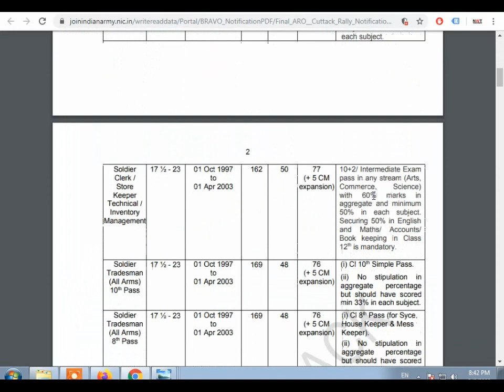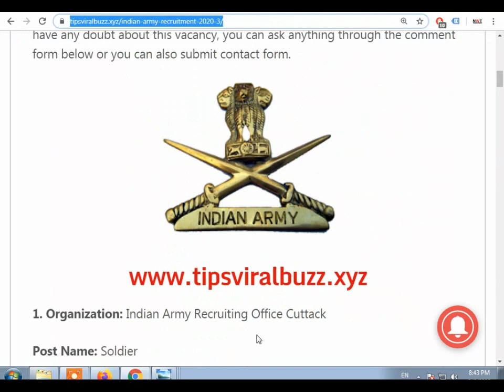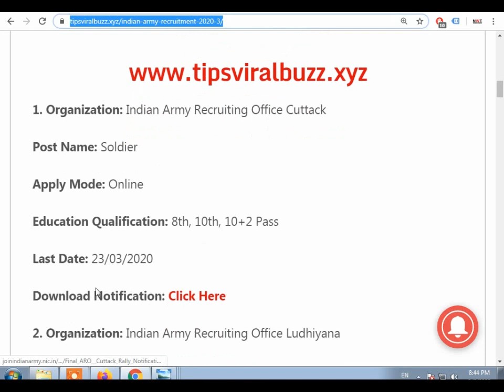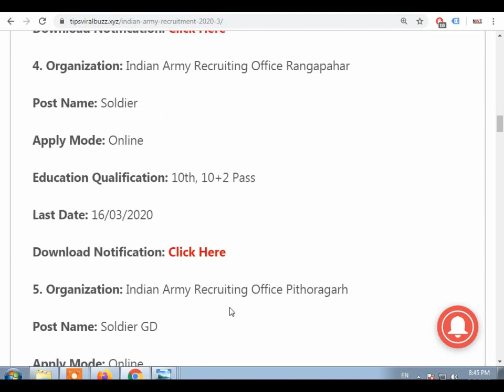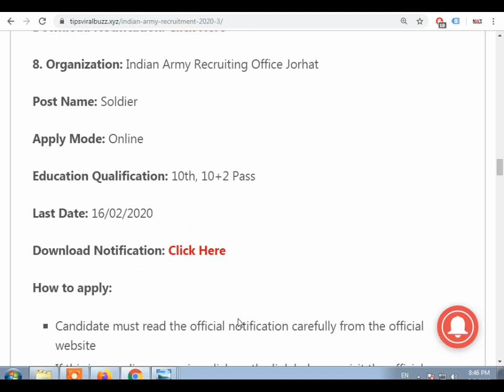Indian Army भर्ती 2020, Indian Army Recruitment 2020 | Indian Army Bharti 2020 | Army Rally 2020